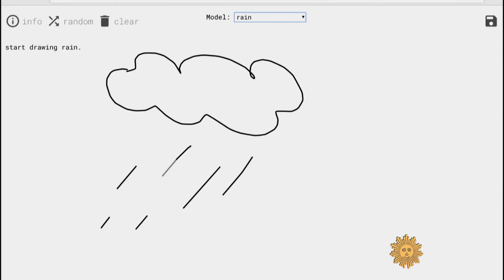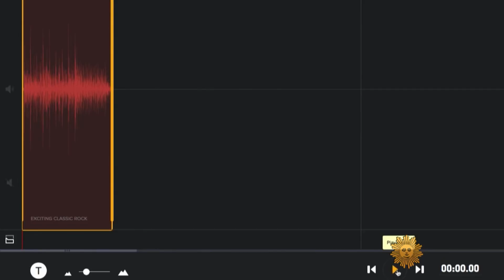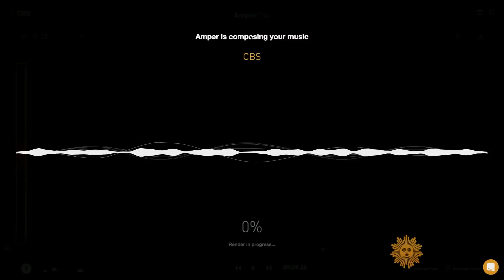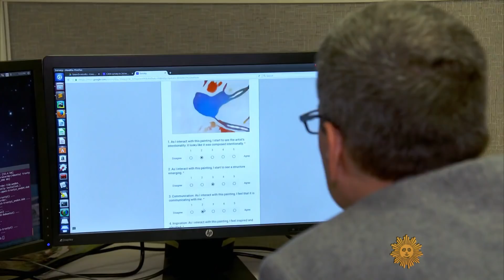The computer as artist: AI art and music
"Machine learning" is now being applied to instruct artificial intelligence how to create paintings and music. David Pogue checks out Google's Magenta project; challenges the AI "composer" at Amper Music to score a dramatic scene; and is asked to identify which pieces of art were created by humans and which by artificial intelligence, at the Art & Artificial Intelligence  Lab at Rutgers University in New Jersey.